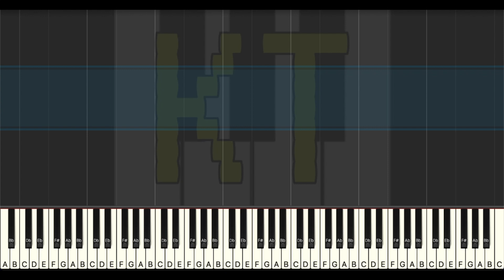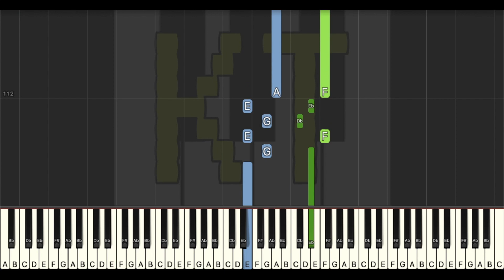Requiem [Ultrakill] - Medium Mode [Piano Tutorial] (Synthesia)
Original song written by Heaven Pierce Her for Ultrakill. This tutorial is based on an arrangement by d34db34t. Check them out on MuseScore!! :D

🎹  Let’s Connect! 🎹